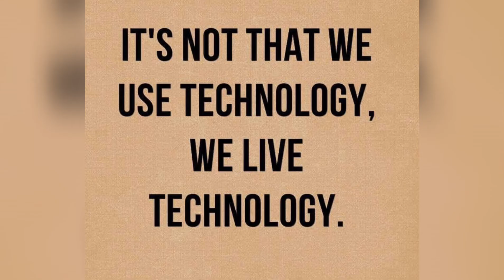mooncake by innochef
Using innochef easy peasy to make any type of moon cake